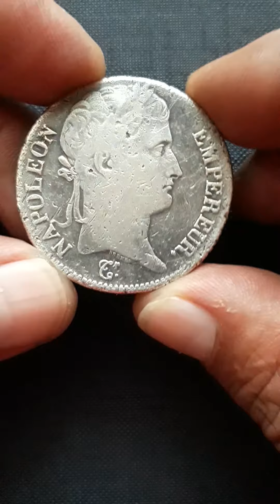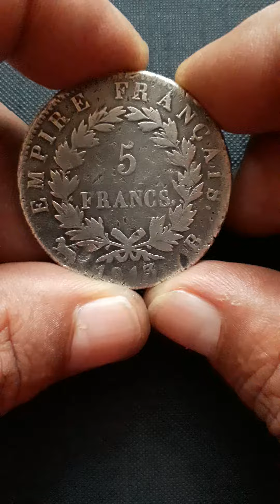5 FRANG 1813 FRANSA İMPERİYASI